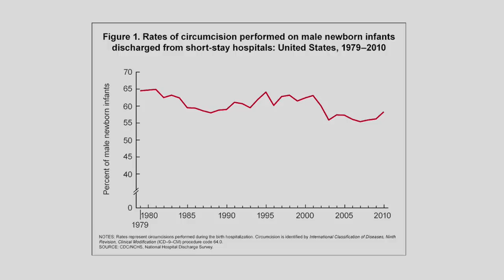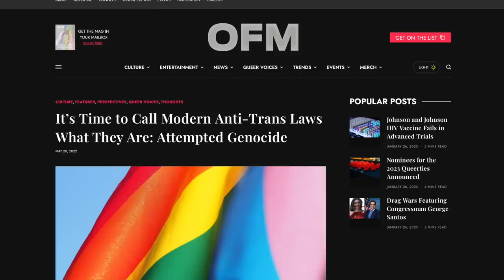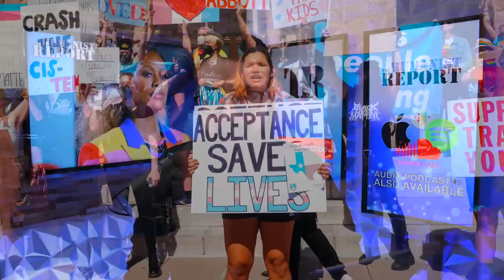Laverne Cox Perfectly Explains the GOP’s TRUE Motivation Behind Anti-Trans Laws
Actress Laverne Cox stressed how serious the GOP's anti-trans legislative initiative is and explains how they're trying to erase trans people from existence. We discuss her interview and why it's so important to take this threat to trans people seriously.

Additional Sources:
Why It’s Time to Start Calling Modern Anti-Trans Laws Attempted Genocide

00:00 Laverne Cox on MSNBC
01:55 GOP Influence on Anti-Trans Laws
07:13 Anti-Trans Laws Attempt Genocide
09:59 Motivation Behind Anti-Trans Laws
13:21 Outro